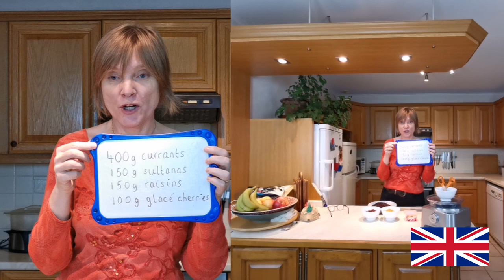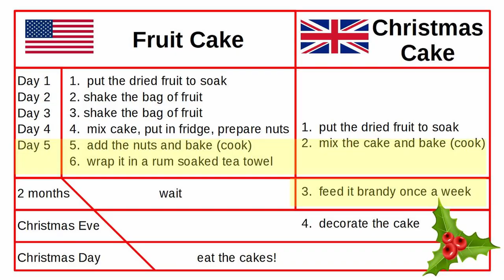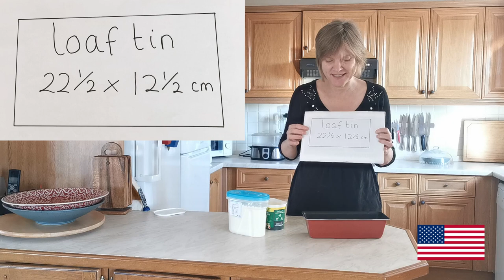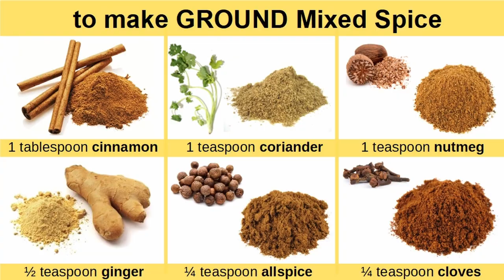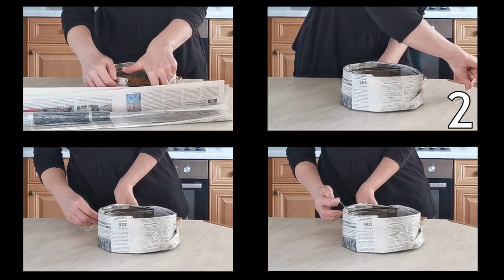Making CHRISTMAS Cake… already??!!!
AMELIORER votre anglais - Ihr Englisch VERBESSERN - MEJORAR su inglés

Yes !  In England we make Christmas cake 2 or 3 months before Christmas !  Come and see why.  And, in fact, do the Americans like Christmas cake ?

- to get more information to go with my videos

- écouter l’anglais compréhensible (!) en choisissant une autre vidéo – il y a des légendes en anglais, voyager en anglais, des histoires en anglais, de la cuisine en anglais, de l’histoire en anglais,...

- escuche inglés comprensible (!) eligiendo otro video: hay leyendas en inglés, viajes en inglés, historias en inglés, cocina en inglés, historia en inglés,…

- Wenn Sie gerne Englisch hören, werden Sie wahrscheinlich meine anderen Videos gerne anhören. Es gibt Legenden auf Englisch, Reisen auf Englisch, Geschichten auf Englisch, Kochen auf Englisch, Geschichte auf Englisch,…

- if you like listening to English, you will probably enjoy my other videos.  There are legends in English, travel in English, stories in English, cooking in English, history in English,…

- listen and watch all the video
(try to understand with the images, gestures and context - adjust the speed if necessary)
- listen again with the subtitles if necessary
- if you want to, write new words (not more than 10)
- listen again with NO SUBTITLES – you should understand more

smileEnglishstories - SMILE English stories with Rachel (me!)

“I want to… understand English, listen to English I can understand, learn English vocabulary, learn English without grammar, have a conversation in English… improve my English!”

Perfect!  I think you are in the right place… because I want to help you to learn English, to acquire English… I want you to listen to English spoken naturally… and to understand English spoken naturally… to listen to English spoken in lots of different contexts!  I want you to enjoy English!

I want you to practice listening to English, but to listen to interesting English.

English conversation is often an exchange of stories in English.  To have a conversation in English with someone when you travel in English, you need to master “English small talk”.  For example, you might need to :
- talk about yourself in English
- talk about family in English
- talk about food in English
- talk about weather in English
- talk about holidays in English
- talk about interests in English
- talk about sport in English

So, I am building my smileEnglishstories YouTube channel, to give you one opportunity to listen to English spoken naturally in lots of different contexts.  After all, in England we say, “Variety is the spice of life!”

And I tell you stories in English, because if you listen to interesting stories to learn English, you will be more motivated to listen to English and you will naturally improve your listening comprehension.

I try to use simple English when I make my smileEnglishstories YouTube videos.  Simple, but rich in content!  That means accessible English for beginners (good beginners), but still interesting English for elementary level and interesting English for intermediate levels.

In the comments section, do say what you enjoyed, ask questions or tell me what sort of videos you would like to see!  Then I can make videos you will want to watch!

IMAGES and CLIPART
Favourite clipart and photo ressources :
Shelly is an ESL teacher.  She created Teaching English Games and works very hard to create English teaching resources for kids, teens and adults.